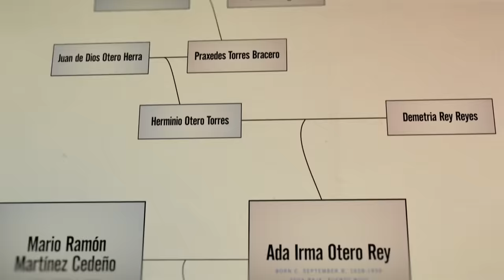Anthony Ramos' 500 Years of Grandparents | Ancestry®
Actor Anthony Ramos fills a missing gap in his family history once and for all.

About Ancestry: With our massive collection of historical records, access to family trees, and DNA technology, we’re here to help you discover your personal history.